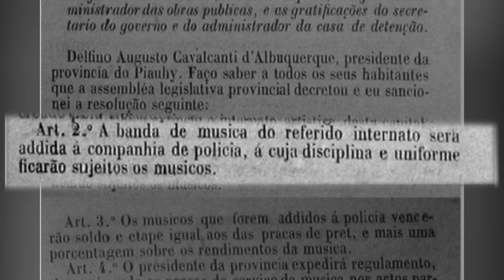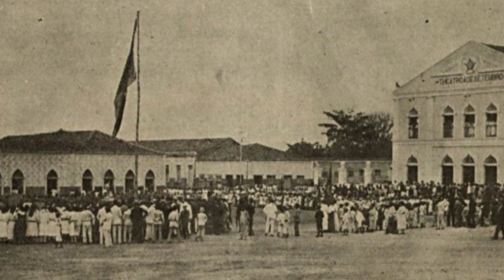Banda de Música da Polícia Militar do Piauí - 142 Anos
# Vídeo comemorativo dos 142 anos da Banda de Música da Polícia Militar do Piauí, um patrimônio cultural do Estado.

POLÍCIA MILITAR DO PIAUÍ
BANDA DE MÚSICA
142 anos

Ten. Edmar
Comandante da Banda de Música

Ten. Rocha Sousa
 Subcomandante da Banda de Música

Al. CFS Adriano
Idealização e Direção

Al. CFS Adriano
Al. CFS Paulo Brito
Roteiro

Al. CFS Rômulo
Narração

Sgt Elziney
Imagens

Al. CFS Adriano
Edição

Agradecimentos:

Cel. Carlos Augusto
Cmt Geral da PMPI

TC Sá Júnior
Diretor do CEP

Carla Gomez
 Coordenadora da Vila do Ancião

Prof. Eraldo Lopes
Chefe do departamento de música do IFPI

Maestro Aurélio Melo
 Regente da Orquestra Sinfônica de Teresina.

Rádio Antares